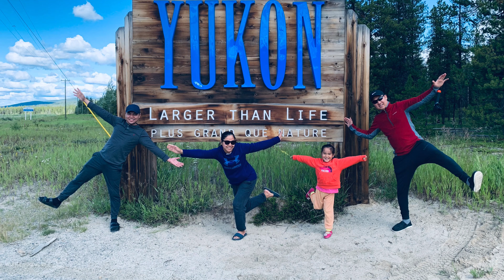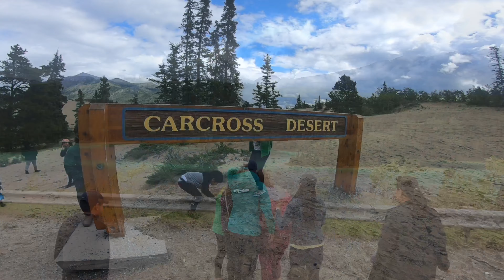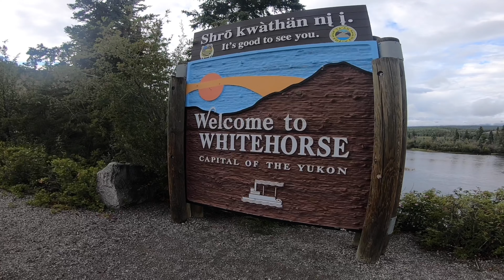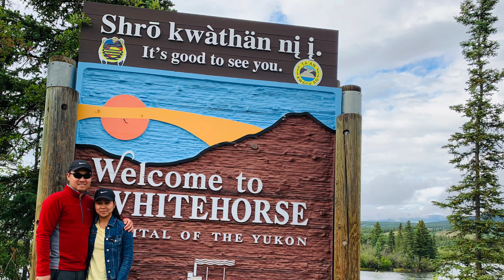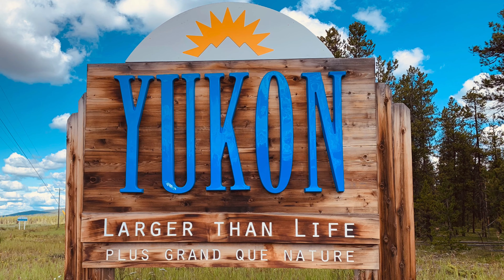Yukon Adventure!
The Great Northern Adventure at Whitehorse, Yukon! Watch and have a glimpse of our annual Summer drive! Have fun guys!